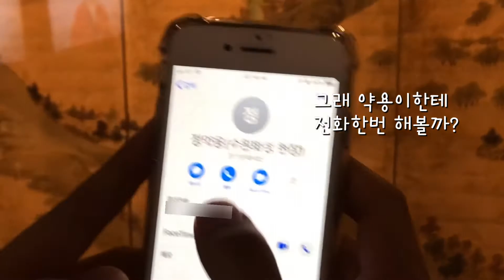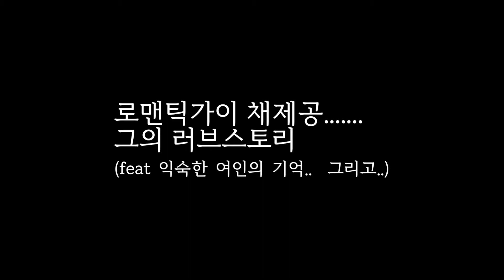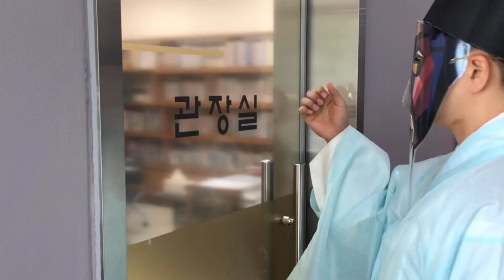[실학랜선] 그가 실학에 찾아왔다, 실학과 로맨틱가이 채제공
실학랜선 두번째 이야기.
과거로부터 미래로 온 채제공.
실학박물관 전시를 둘러보는데.
우연히 스치듯 마주친 여인?에게서 기억이 소환 된다.
눈물없이는 볼 수 없는 역사 속 러브스토리.

직원들이 온몸으로 만들었습니다. 비예산 영상콘텐츠.